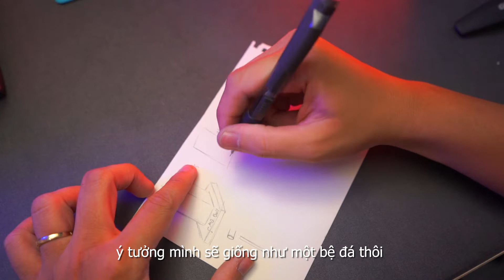[Tiếng Việt] Custom Build GundamBall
Đây sẽ là kênh mình review những món đồ chơi mình thích (không giới hạn ở bất kì dòng hay loại đồ chơi nào cả), cũng như thông tin của những nhân vật trong phim/truyện tranh đã gắn liền với tuổi thơ chúng ta. Hy vọng kênh của mình sẽ giới thiệu được đến mọi người những dòng đồ chơi mới, đồng thời cung cấp thêm được những thông tin hữu ích để mọi người cân nhắc trước khi quyết định sưu tập/mua một món đồ. Để ủng hộ những video và sản phẩm mình làm ra, mọi người hãy nhấn nút Subscribe ngay bên dưới và nhấn Chuông theo dõi để không bị sót bất kỳ video nào nhé.